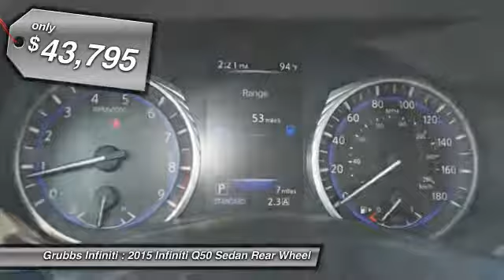2015 Infiniti Q50 Grapevine TX G29169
2015 Infiniti Q50 4dr Sdn Premium RWD

Grubbs Infiniti
1500 E State Highway 114

Road trips can be fun again with the anti-lock brakes, a backup camera, traction control, dual airbags, and emergency brake assistance in this 2015 Infiniti Q50 4dr Sdn Premium RWD. It comes with a 3.7 liter 6 Cylinder engine. With a 5-star safety rating, this is one of the safest vehicles you can buy. The vehicle comes with Bluetooth, letting you access your electronics hands free. Dual climate control guarantees that you never have to compromise comfort. You'll enjoy crystal-clear sound with features like CD player, a premium sound system, and an MP3 player. According to a review from New Car Test Drive, Backseat space is average for the class, and relatively comfortable for medium-sized adults on shorter trips. Interested?